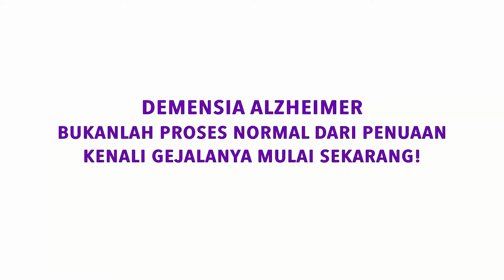Lagu JMDP (Jangan Maklum Dengan Pikun) oleh Shinta Priwit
Shinta Priwit
Presenter, Musisi, Pengusaha Kuliner
Champion Alzheimer's Indonesia